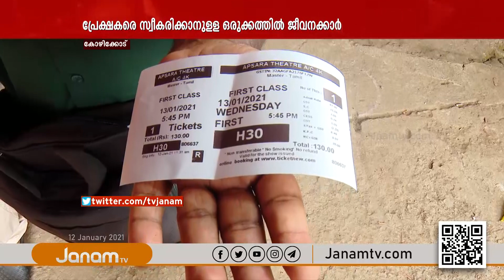നീണ്ട പത്ത് മാസത്തെ ഇടവേളയ്ക്ക് ശേഷം സംസ്ഥാനത്തെ സിനിമ തിയറ്ററുകൾ നാളെ തുറക്കും